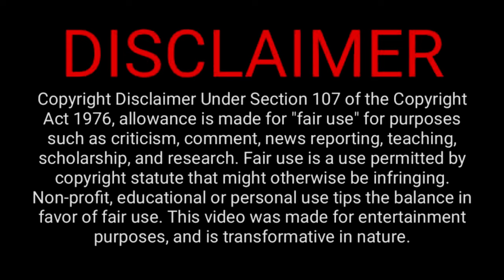Life of SRM students | SRM university | Sad Life | Atrocity Ulagam| Ramapuram campus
This video is about the Life of SRM students, their expectations for the college, and its reality . This is our personal experience and it has nothing to do with the college's reputation or standards.